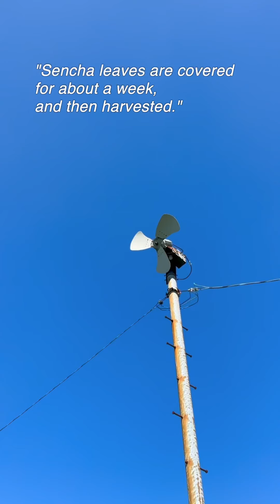The Green Tea Room - Interview with Kagoshima Seicha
Kagoshima Seicha Co., Ltd. is a long-established Japanese tea company with 130 years of experience in the tea business and retail sales. The headquarters are in Kagoshima City, Kagoshima, a prefecture famous for livestock products like Black Berkshire pork and black Japanese beef, and agricultural products like sweet potatoes. The company's philosophy is to "spread Japanese culture through Japanese tea” by providing a variety of products that will make customers say, "Kagoshima tea is delicious! I wonder where Kagoshima is?” Just like “Uji” is to green tea, Kagoshima Seicha continues to pursue its goal of making “Kagoshima” and “Kagoshima tea” synonymous with Japanese tea across the world.